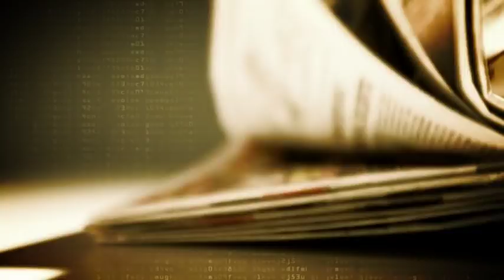Медиите ON AIR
Равносметката на медиите за изминалата информационна седмица по Bulgaria ON AIR